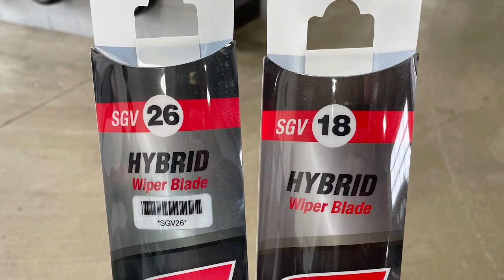Vehicle Love with Russ Darrow Direct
One week until Valentine's Day! Brennan breaks down how you can show your vehicle some love this week before the big day.